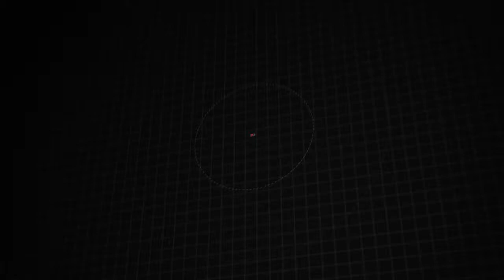Certified 2019 Jeep Grand Cherokee Altitude, Sicklerville, NJ 68830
Only 19,467 Miles! Scores 25 Highway MPG and 18 City MPG! This Jeep Grand Cherokee delivers a Regular Unleaded V-6 3.6 L/220 engine powering this Automatic transmission. TRANSMISSION: 8-SPEED AUTOMATIC (850RE) (STD), QUICK ORDER PACKAGE 2BZ ALTITUDE -inc: Engine: 3.6L V6 24V VVT UPG I w/ESS, Transmission: 8-Speed Automatic (850RE), SiriusXM Traffic (subscription required) Plus, Body Color Fascia, Front Accent/Body Color Fascia, Rear View Auto Dim Mirror, Instrument Cluster w/Off-Road Disp, Pages, SiriusXM Satellite Radio (subscription required), USB Host Flip, HD Radio, Integrated Center Stack Radio, GPS Navigation, 4G LTE Wi-Fi Hot Spot, GPS Antenna Input, 8.4" Touchscreen Display, Body Color Shark Fin Antenna, Rear Accent/Body Color Fascia, Power 8-Way Driver/Manual Passenger Seat, Power 4-Way Driver Lumbar Adjust, Dark Headlamp Bezel Finish, Body Color Claddings, Security & Convenience Group, Remote Start System, 115V Auxiliary Power Outlet, Universal Garage Door Opener, Heated Front Seats, Heated Steering Wheel, Power Liftgate, Security Alarm, Altitude Grille, Altitude IV Package, Rear Fascia Black MIC Step Pad, PREMIUM ALPINE SPEAKER SYSTEM -inc: Active Noise Control System, 506 Watt Amplifier.* This Jeep Grand Cherokee Features the Following Options *MANUFACTURER'S STATEMENT OF ORIGIN, FRONT LICENSE PLATE BRACKET, ENGINE: 3.6L V6 24V VVT UPG I W/ESS (STD), BRIGHT WHITE CLEARCOAT, BLACK, BLACK SUEDE SEATS W/BLACK STITCHING, Wheels: 20" x 8.0" Gloss Black Aluminum, Valet Function, Trip Computer, Transmission: 8-Speed Automatic (850RE), Transmission w/Driver Selectable Mode and Sequential Shift Control.* Stop By Today *Treat yourself- stop by Turnersville Chrysler Jeep Dodge RAM located at 3100 Route 42, Sicklerville, NJ 08081 to make this car yours today!

[RLVID:14176:13ee30a022d4eeef:8cbc1a265a8b3743:1]